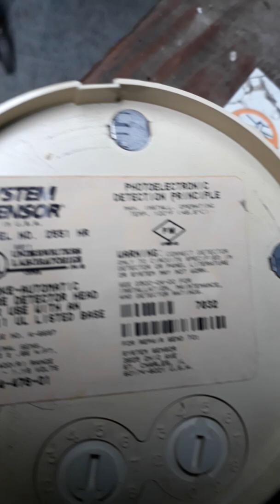How to restore old system sensor smoke detector that failed due to painted.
In this video I'll show you how to restore a system sensor smoke detector that has been painted and has failed due to being painted.